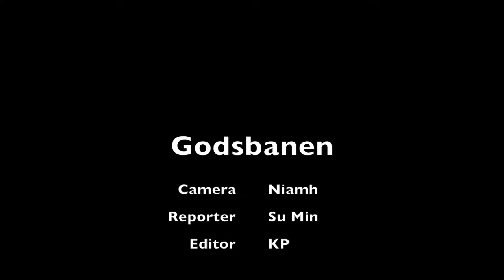Godsbanen - by KP, Niamh, Su Min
This was an exercise to film on smartphone for the International TV reporting programme in the Danish School of Media and Journalism. All shots filmed with iPhone 6.

Music is creative commons licensed sourced from soundcloud.